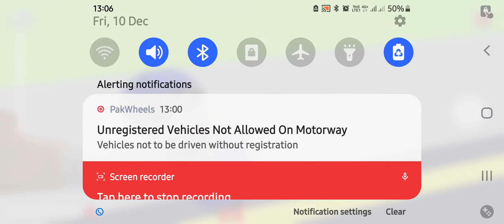DUDE THEFT WARS 2 OFFICIALLY LAUNCHED - NEW UPDATE - DUDE THEFT WARS - SASTI WALI GTA V